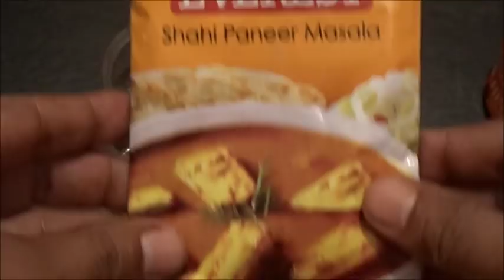होटल जैसी बटर मलाई पनीर रेसिपी ऐसे बनाये सब अंगुली चाटते रह जायेगे/Restaurant Style Butter Paneer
दोस्तों जब मै ये रेसिपी बना रहा था, तब मुझे खुद नहीं पता था की इसका बिलकुल उम्दा रेस्टुरेंट से भी अच्छा टेस्ट आएगा, आप एक बार इस तरीके से बना के देखे मैं आप से वादा करता हु की रेसिपी बनाने वाले की घर में तारीफों की झरी लग जाएगी,